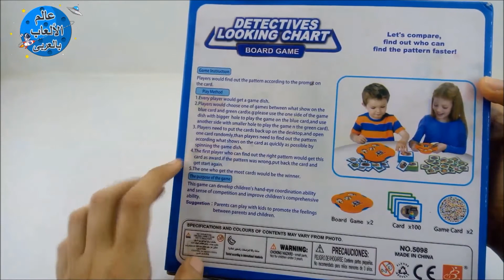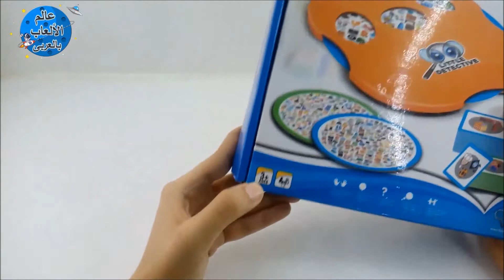المحقق الصغير [Detectives Looking Chart] من أفضل ألعاب تنمية قوة الملاحظة والتركيز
لعبة Detectives Looking Chart: لعبة مناسبة للأطفال بداية من سن ثلاثة سنوات وهى لعبة جماعية وهى لعبة حماسية وتعتبر من أفضل ألعاب تنمية قوة الملاحظة عند الأطفال وزيادة التركيز وسط مشتتات كثيرة، ويمكن أن يلعبها واحد أو إثنين. وهى عبارة عن مستويين [السهل والصعب].